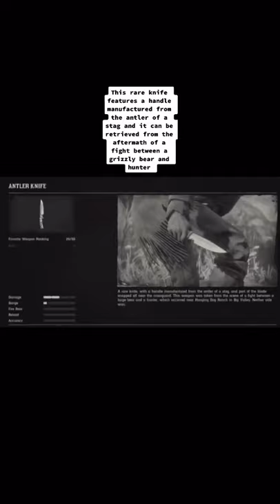Rarest Weapons in Red Dead Redemption 2 - Part 3